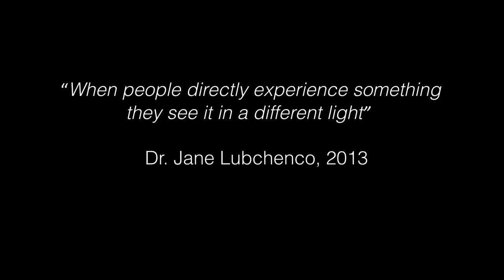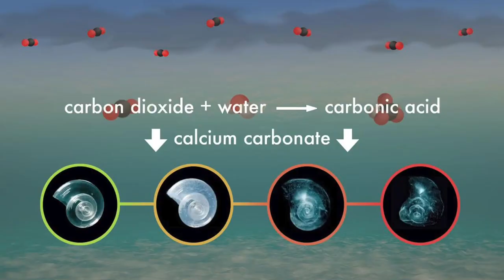Can VR help create empathy around climate change? | Jeremy Bailenson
As climate change continues to destroy our oceans, ecosystem and wildlife, VR could be a powerful tool to create empathy and drive action. Jeremy Bailenson, founding director of Stanford's Virtual Human Interaction Lab, demos his VR climate change simulator that takes users on a journey through dying coral reefs and more.

Enjoy this unedited talk by Jeremy Bailenson.
Filmed at TED Talks Live in 2015.